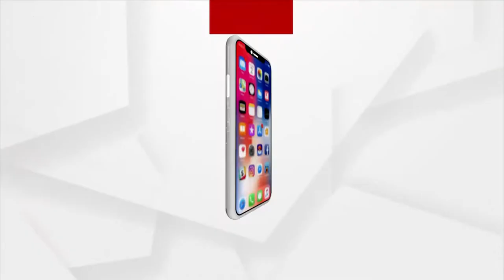ମୋଧେରା ସ୍ଥିତ ସୂର୍ଯ୍ୟ ମନ୍ଦିରରେ ସୂର୍ଯ୍ୟଙ୍କ ସକାଳର ପ୍ରଥମ କିରଣ ଗର୍ଭଗୃହ ମଧ୍ୟରେ ପଡିଥାଏ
ଓଡ଼ିଶାର ସୂର୍ଯ୍ୟ ମନ୍ଦିର ପରି ଗୁଜୁରାଟର ମୋଧେରା ସ୍ଥିତ ସୂର୍ଯ୍ୟ ମନ୍ଦିରରେ ମଧ୍ୟ ସୂର୍ଯ୍ୟଙ୍କ ସକାଳର ପ୍ରଥମ କିରଣ ଗର୍ଭଗୃହ ମଧ୍ୟରେ ପଡିଥାଏ: ପ୍ରଧାନମନ୍ତ୍ରୀ ନରେନ୍ଦ୍ର ମୋଦୀ...।